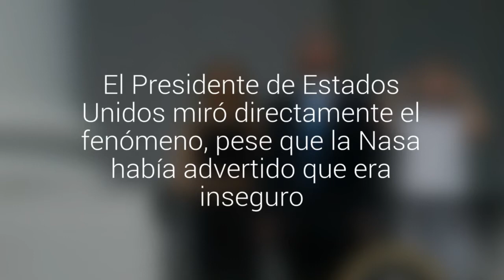Las reacciones que generó la imagen de Trump junto a Melania y su hijo viendo el eclipse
El Presidente de Estados Unidos miró directamente el fenómeno, pese que la Nasa había advertido que era inseguro. Luego sacó unas gafas especiales, las que le pasó a su familia para observar el espectáculo con mayor seguridad.